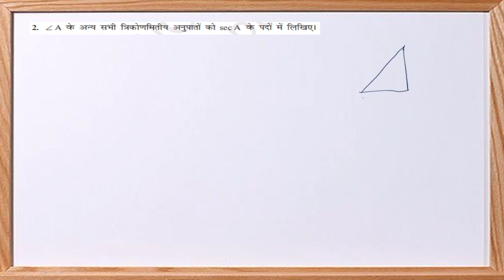10th गणित Ex-8.4 Q2|ncert 10th math trignometry|त्रिकोणमिति|10th math vvi question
10th गणित Ex-8.4 Q2|ncert 10th math trignometry|त्रिकोणमिति|10th math vvi question|